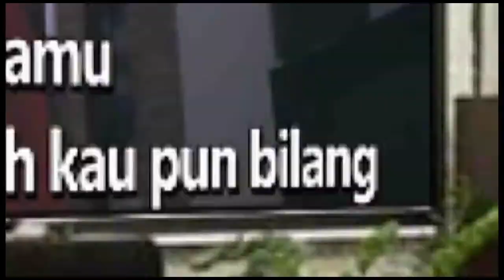MENUNGGU JADI PACARMU - BIANCA JODIE Karaoke